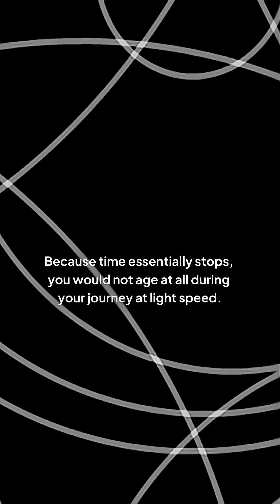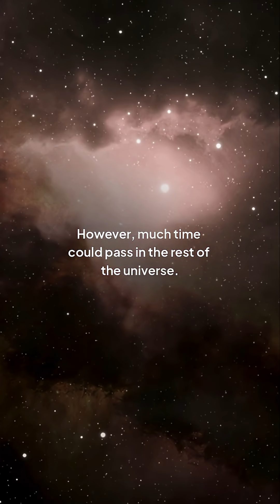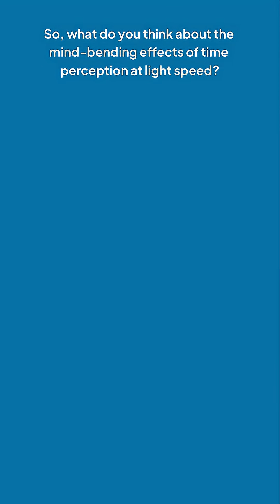Can You Really Stop Time by Going Fast?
Unlock the secrets of light speed time perception and get ready for a mind-blowing shocker! What happens when we approach the speed of light? Does time really slow down or is it just an illusion? Dive into the fascinating world of relativity and discover the astonishing truth about light speed and time perception. Get ready to have your mind blown!